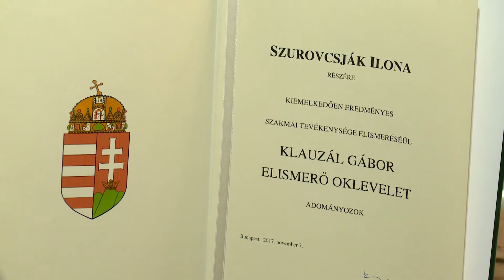Az európai kereskedelem napja